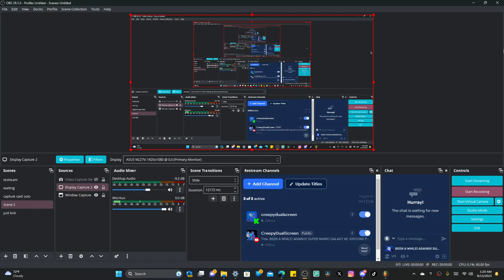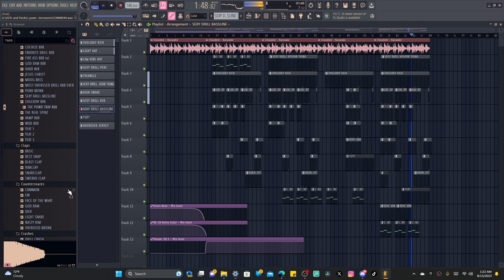fast pace type beat "clouded" (prod. CDS)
using the powr trav kit again! shits fire!
more room for improvement!
mario galaxy returning soon!